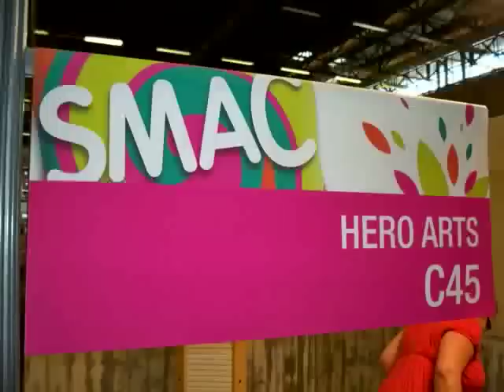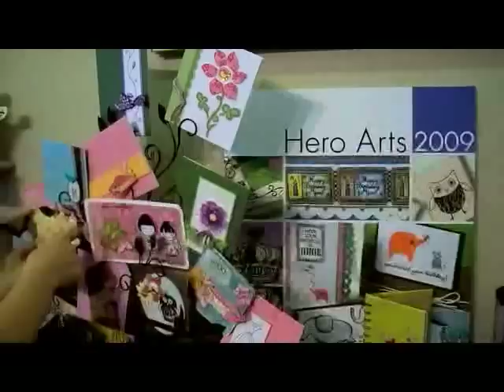Hero Arts at SMAC 2009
March 15, 2009 - Hero Arts exhibition at the SMAC show in Paris France.